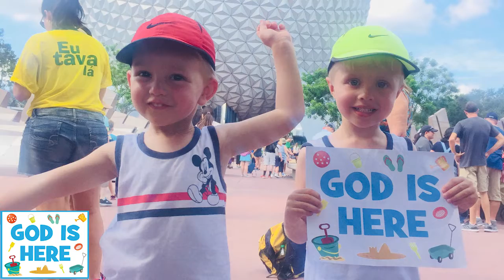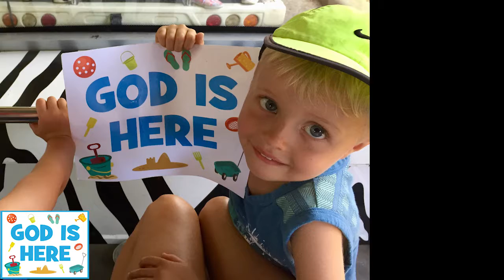FirstKIDS - God Is Here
Check out what our FirstKIDS Children were up to this summer! The children were taught that no matter where they are, God is with them.